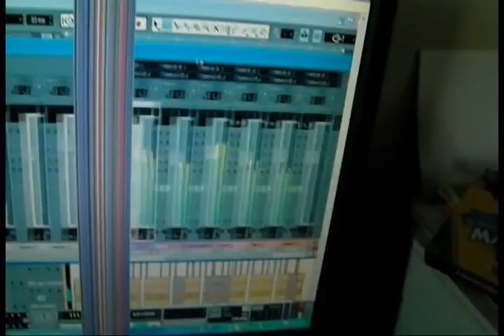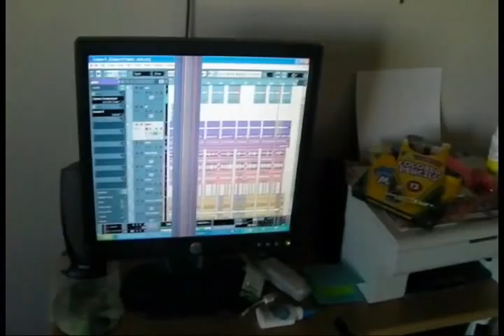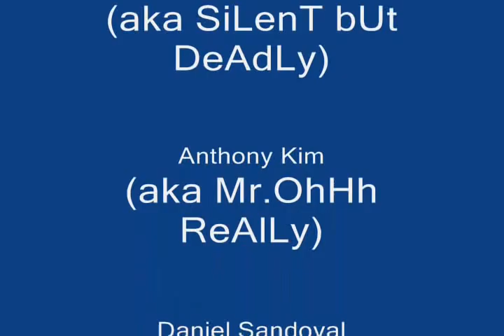The Atom Blues Video _ Chemistry songs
a chemistry project i had top do for school